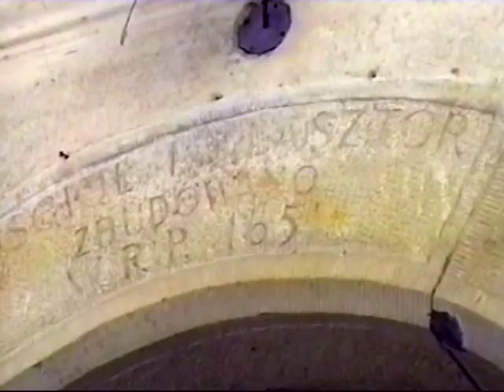Pustelnik znad Dunajca - eremita ruin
Film dokumentalny z 1999 r. poświęcony postaci Grzegorza Kuca - byłego zakonnika z Zakliczyna, który osiedlił się u podnóża zamkowej góry w Melsztynie. Bohater opowiada o swoim życiu i motywacjach postępowania. Reżyseria: Marek Kołdras, zdjęcia: Mariusz Kapustka, Tomasz Stach, montaż: Mariusz Kapustka, Marek Kołdras.